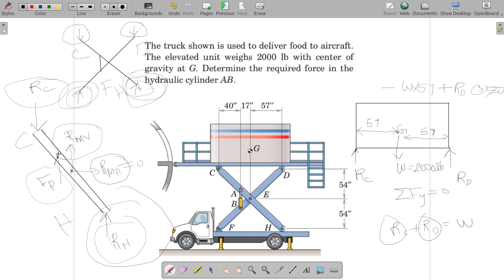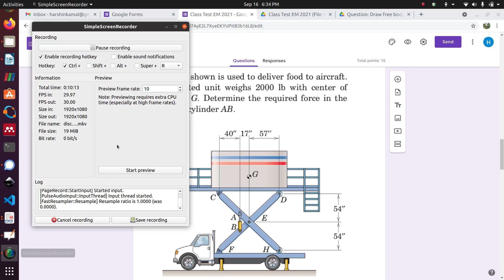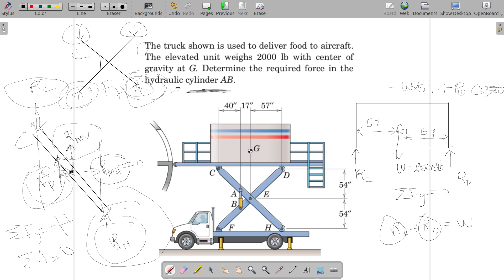Q1y Engineering Mechanics Problem